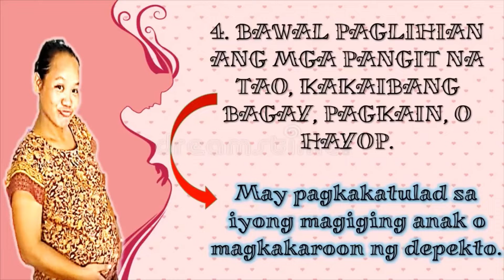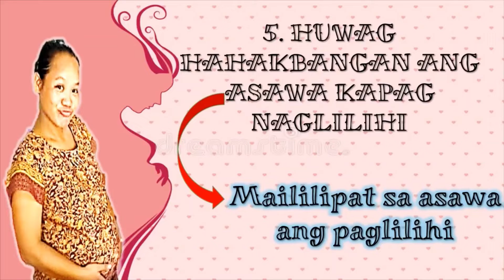Mga Pamahiin at Kasabihan sa Buntis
Ang pagbubuntis ay napakaselang bahagi sa buhay ng isang ina. Marahil lahat ng bagay na makakasama sa pagbubuntis ay nais nating alamin upang masiguro ang kaligtasan ng sanggol sa sinapupunan at maging ng pansarili nating kaligtasan. Ang video na ito ay naglalaman ng ilang pamahiin at kasabihan ng matatanda na hindi dapat gawin sa panahon ng pagbubuntis at ano ang magiging resulta nito.